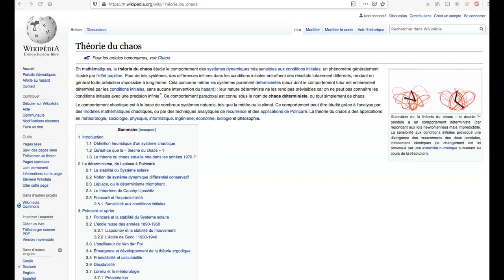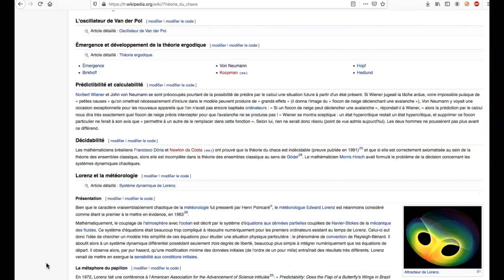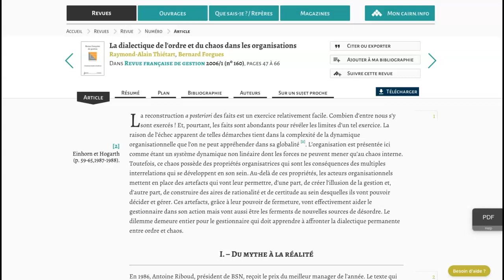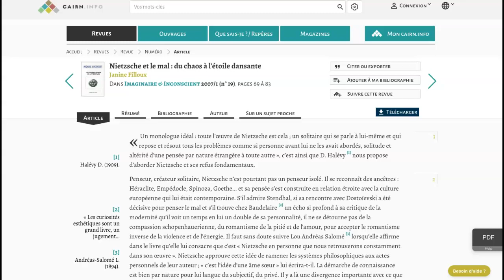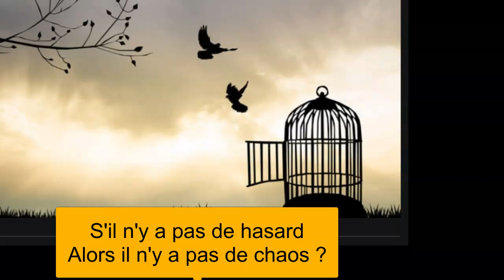La Foi : aliénation ou liberté ?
La Foi peut se définir par la perception d'un Ordre inaccessible qui nous dépasse (ordre transcendant). La Foi est aussi la confiance que l'on porte à cet Ordre, et la façon dont nous nous abandonnons à cette organisation mystérieuse, qui va bien au-delà de nos capacités cognitives.

J'aborde aussi : L'ordre et le chaos : des notions en lien avec la liberté et la nécessité.